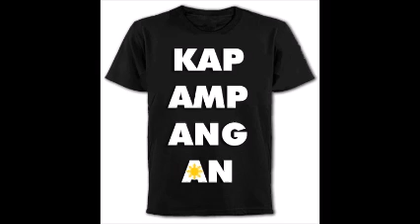Alang Papa (Remix) - TOTOY BATO (Kapampangan Song, Premature Boys, apapap, pusoy dos